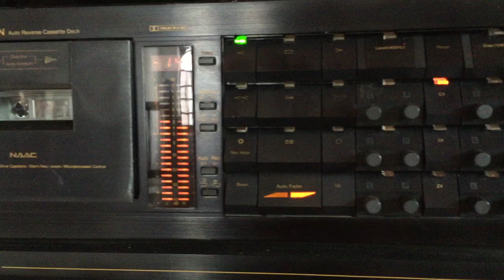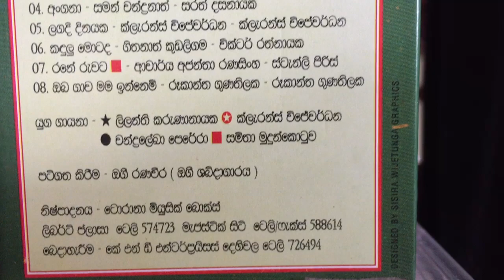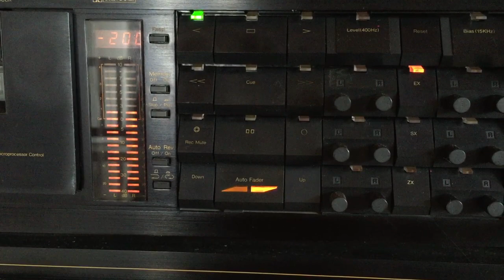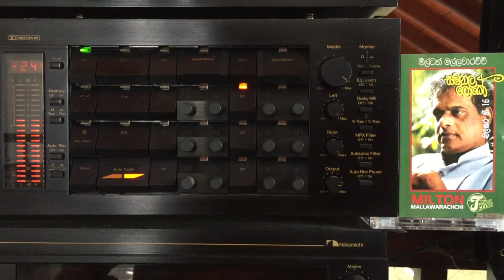Milton Mallawarachchi: Oba Gaawa Mama Innemi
Lyrics: Rookantha Gunathilake; Meldoy: Rookantha Gunathilake